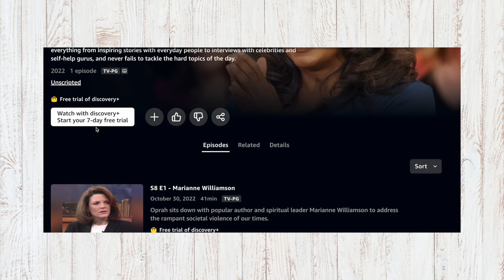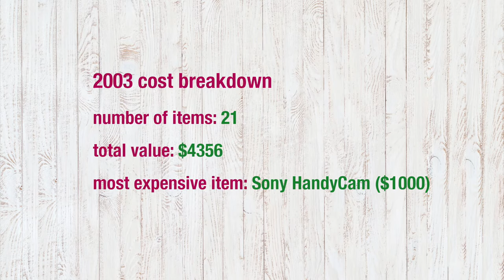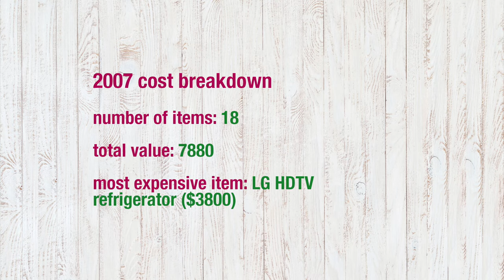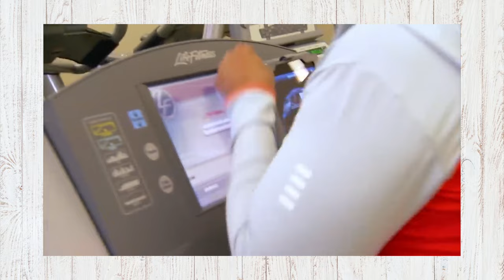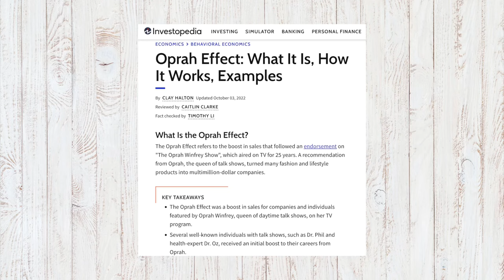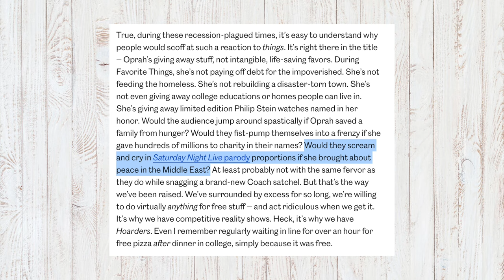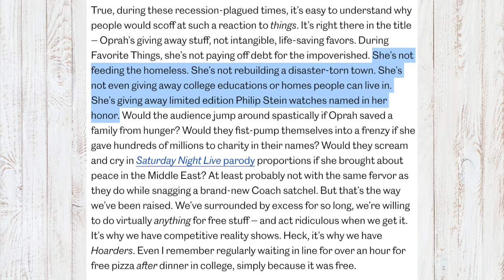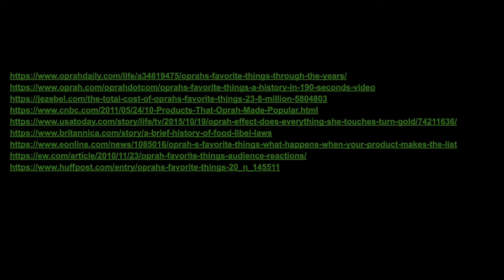the history of OPRAH’S FAVORITE THINGS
Oprah’s favorite things was a TV special that ran from 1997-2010 and best known for being a massive giveaway where the entire audience went home with thousands of dollars in goods.

In this video I will talk about the history, legacy, and controversies surrounding the show.

00:00 Part 1: Intro
04:38 Part 2: how the show works
05:32 Part 3: Oprah's ULTIMATE favorite things
21:02 Part 4: the Oprah effect
23:25 Part 5: controversy, capitalism, and other less favorable things
30:54 Part 6: conclusion

TAGS: Oprah Winfrey show favorite things ultimate review reaction 2000s 00s 90s commentary analysis explained deep dive video essay retrospective gifts presents list giveaway you get a car Christmas holiday giving consumerism capitalism